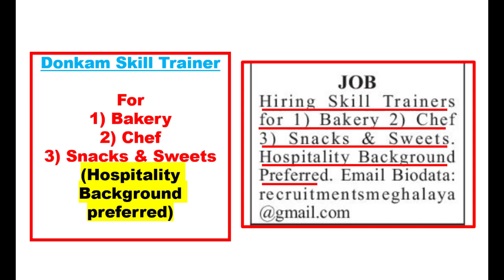Donkam Skill Trainer: For 1) Bakery 2) Chef 3) Snacks & Sweets